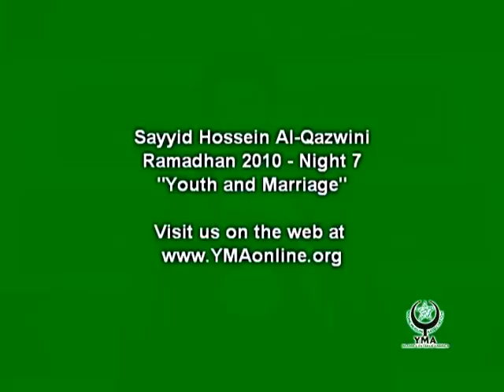"Youth and Marriage" 1/5 - Sayyid Hossein Al-Qazwini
Ramadhan 2010 at the YMA. Guest speaker Sayyid Hossein Al-Qazwini gives a talk which encourages the youth to get married, as well as gives advice about the realities of marriage.

Copyright YMA 2010